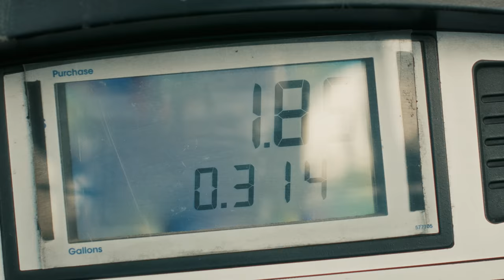OFFICIAL TRAILER - WAYWARD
When Dawn (Iyana Halley), a free spirited festival girl decides to hit the road for a major music festival, she finds herself picking up a handsome
stranger (Barton Fitzpatrick) and as the two embark the pair soon find themselves being stalked and running for their lives as a crazed madman in a Bronco (Darius McCrary) terrorizes them.